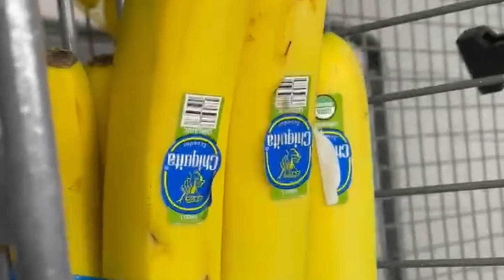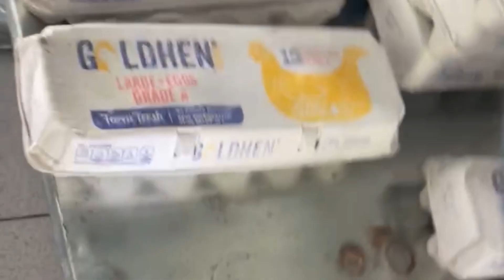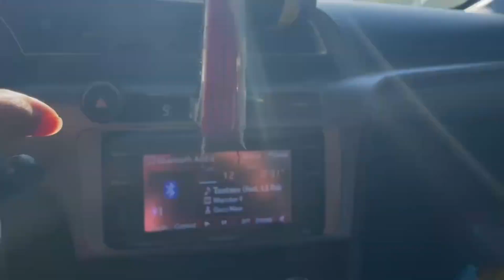Grocery shopping at 9 am , Breakfast vlog & Push day workout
waking up early really does have an effect on the way you get things done. i have been getting up early and needed some groceries so i decided to make a vlog hope you all enjoy.
ALL BEATS CAN BE FOUND @ kEV2COZY ON ALL SOCIALS